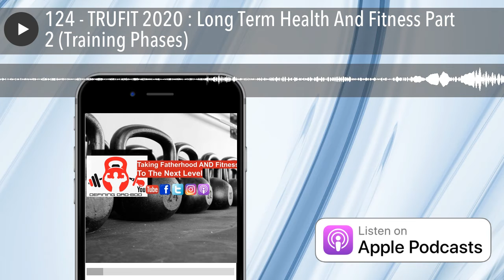124 - TRUFIT 2020 : Long Term Health And Fitness Part 2 (Training Phases)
The gyms are about to get very crowded all over the world…because of the new year!

What’s sad is that most of the newcomers will stop coming by the end of February.

The health and fitness world is filled with 4 week FADS ; 8 week programs ; and the short term research to back up these spurts of well-meaning exercise and nutrition change.

But around here, we know that nothing worth changing about you is short-term.

In fact, that’s not how biology works, anyway.

Anything short-term is a waste of time in the big scheme of things.

Let’s take a different view of exercise, nutrition and lifestyle change in 2020.

Let’s create sustainable changes that will stick with you so that next year, 2021, you’re getting to grow further instead of spinning your wheels or backsliding.

In this episode, we’ll cover how to make the phases of training work WITH you in different seasons of your life.

And in Part 3 we’ll dive into long term vs. short term body composition change and strategies that bring those about!

Part 1 - Setting The Right Goals

Programming Tool

Start Your Trial Week

Defining Dad Bod On Youtube

Email Coach Al